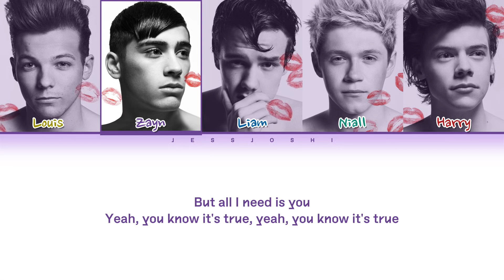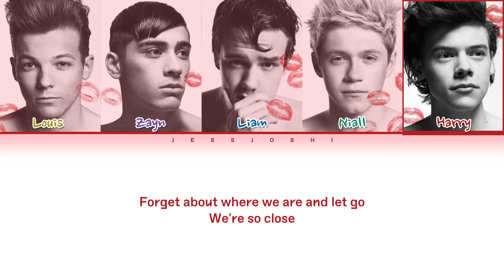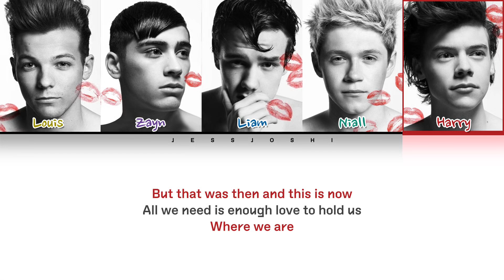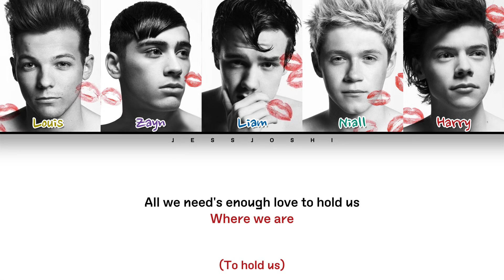One Direction - Where We Are (Color Coded Lyrics Eng)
• Song : Where We Are (Unreleased)

DO NOT REUPLOD!!